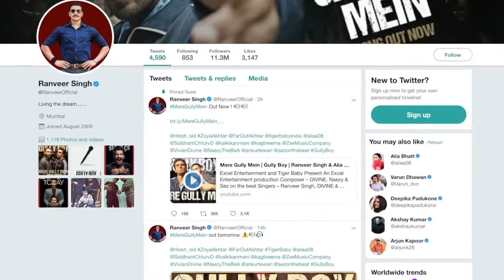Mere GULLY Mein SONG | Ranveer Singh Raps in Gully Boy | Alia Bhatt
We have already seen actor Ranveer Singh’s rapping skills in his upcoming film ‘Gully Boy’s song ‘Apna Time Aayega’. Now the makers have released one more song titled ‘Mere Gully Mein’ through which the actor will impress you again with his rapping skills. The song is sung by Ranveer, Divine and Naezy. ‘Directed by Zoya Akhtar, the film also stars Alia Bhatt in lead